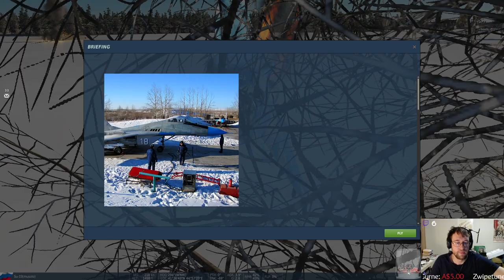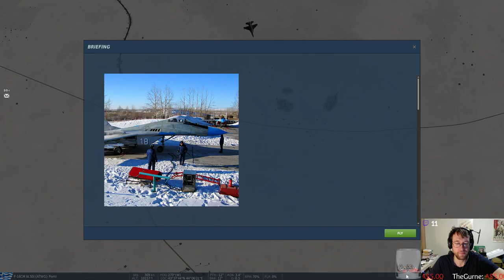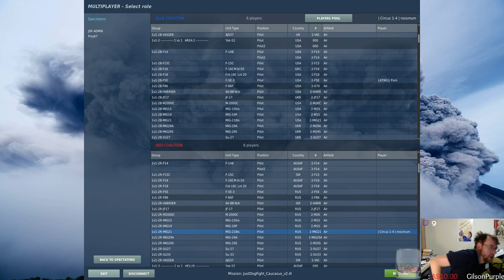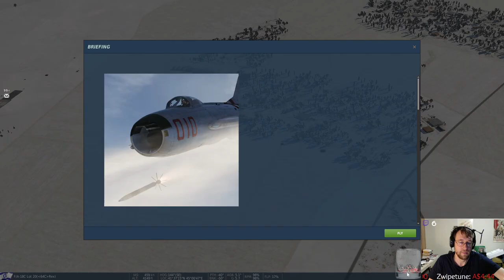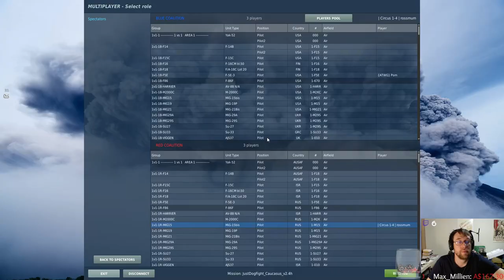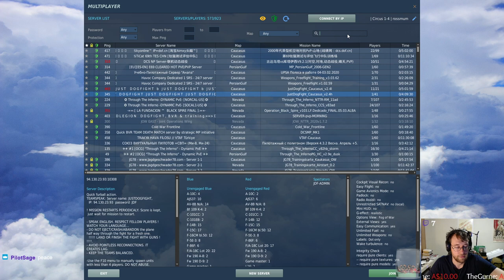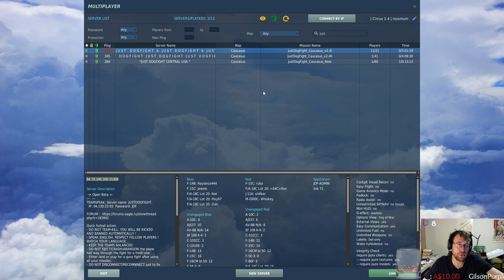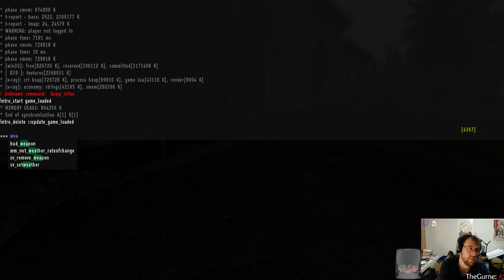G U N S H O W - DCS BFM, STALKER Gunslinger 4 FEB 20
Ended up kinda not feeling it, but oh well.